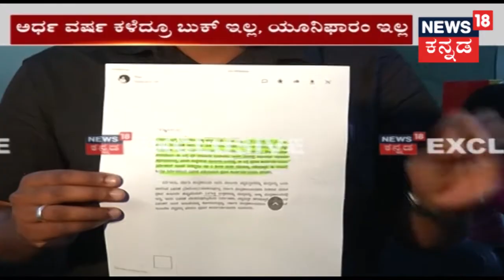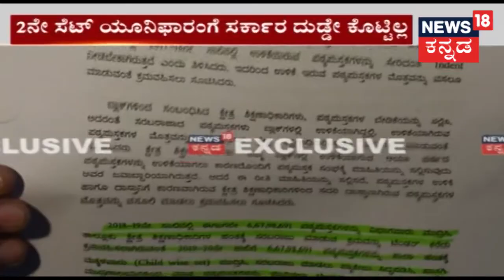ಸರ್ಕಾರಿ ಶಾಲಾ ಮಕ್ಕಳ ಭವಿಷ್ಯಕ್ಕೆ ಶಿಕ್ಷಣ ಇಲಾಖೆಯಿಂದ ಬೆಂಕಿ..!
ಅರ್ಧ ವರ್ಷ ಕಳೆದ್ರೂ ಬುಕ್ ಇಲ್ಲ, ಯುನಿಫಾರ್ಮ್ ಇಲ್ಲ..
ಅರ್ಧದಷ್ಟು ಮಕ್ಕಳಿಗೆ ಸರ್ಕಾರಿ ಸೈಕಲ್ ಭಾಗ್ಯವೇ ಇಲ್ಲ
ಸರಿಯಾದ ಸಮಯಕ್ಕೆ ಬುಕ್ ಪ್ರಿಂಟಿಂಗ್ ಮಾಡಿ ಕೊಡದ ಖಾಸಗಿ ಮುದ್ರಣಾಲಯಗಳು
ಶಿಕ್ಷಣ ಸಚಿವರೇ ಒಮ್ಮೆ ಇತ್ತ ಗಮನ ಹರಿಸಿ.